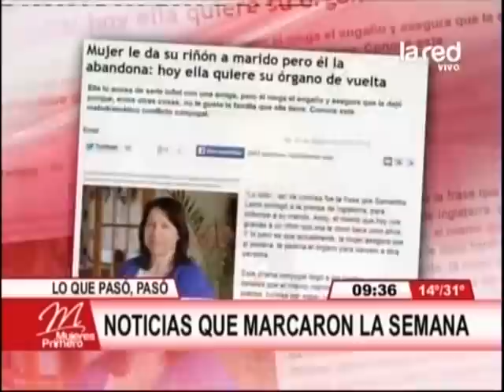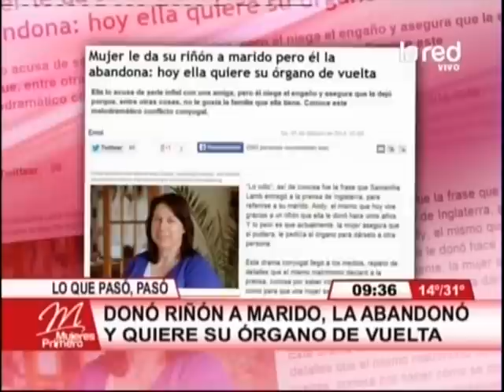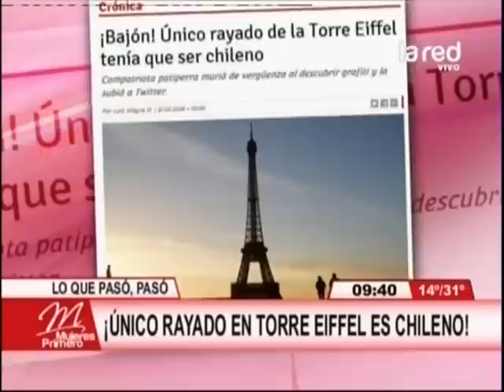Impacto: ¡El punto G no existiría!